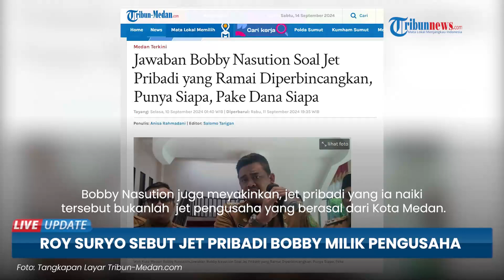Roy Suryo Sebut Jet Pribadi yang Dinaiki Bobby Nasution Milik Pengusaha Medan terkait Konsorsium 303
TRIBUN-VIDEO.COM - Belum selesai urusan jet pribadi Kaesang Pangarep, kini jet pribadi yang diduga dipakai oleh Bobby Nasution juga ikut dikuliti.

Salah satunya datang dari Pakar Telematika Roy Suryo.

Roy Suryo menyebut bahwa jet pribadi yang dipakai oleh Wali Kota Medan, Bobby Nasution dan Kahiyang Ayu berjenis Embraer Legacy 650 dengan nomor ekor VP-CLL.

Roy Suryo mengatakan bahwa jet itu milik seorang pengusaha kondang Medan yang juga berkaitan soal konsorsium 303.

Sementara itu, Wali Kota Medan, Bobby Nasution sebelumnya telah membantah bahwa jet pribadi yang ia pakai milik seorang pengusaha di Medan.

"Tanggapannya sudah jawab kemarin.  Saya sudah pastikan, saya sudah sampaikan yang punya pesawatnya siapa? emang ada pengusaha Medan kalau memang dikaitkan dengan jabatan saya sebagai Wali Kota Medan," jelasnya usai menghadiri rapat paripurna,Senin (9/8/2024).

Bobby Nasution juga meyakinkan, jet pribadi yang ia naiki tersebut bukanlah  jet pengusaha yang berasal dari Kota Medan.

Polemik jet pribadi yang menyeret keluarga Jokowi ini membuat KPK kembali tegas menyatakan sikap.

Komisi Pemberantasan Korupsi (KPK) memastikan akan memanggil putra bungsu Presiden Joko Widodo, Kaesang Pangarep, dan Wali Kota Medan Bobby Nasution, terkait dugaan gratifikasi penggunaan pesawat jet pribadi.

"Iya pasti, cuma apakah harus dipanggil duluan atau belakangan itu bisa dilihat nanti," kata Ketua Sementara KPK Nawawi Pomolango di Gedung KPK, Kuningan, Jakarta, Rabu (11/9/2024).

Ketua Sementara KPK Nawawi Pomolango menyerahkan sepenuhnya kepada Direktorat Penerimaan Layanan dan Pengaduan Masyarakat (PLPM) untuk memproses laporan masyarakat mengenai dugaan gratifikasi yang menyeret keluarga Presiden Jokowi. (Tribun-Video.com)

Artikel ini telah tayang di Tribun-Medan.com dengan judul Jawaban Bobby Nasution Soal Jet Pribadi yang Ramai Diperbincangkan, Punya Siapa, Pake Dana Siapa,